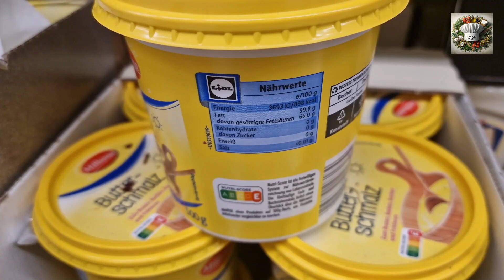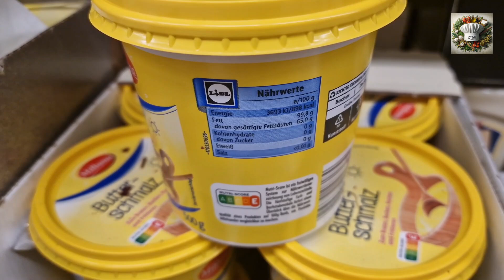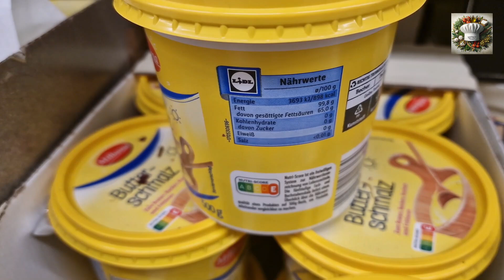السمنة البقرية في ألمانيا / سلسلة المواد الغذائية | Batoul Kouja's Kitche#ghee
Social media | مواقع تواصل الاجتماعي

تك توك | Tik Tok: batools_koja_kitchen..

مطبخ بتول قوجة | Batoul Kouja's Kitchen